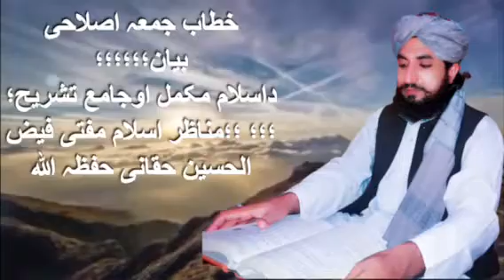Da eslaam tashreeh mokammal